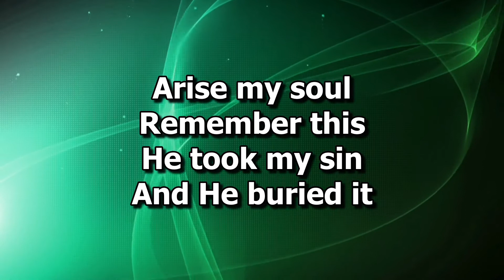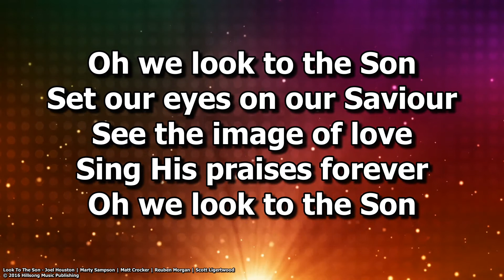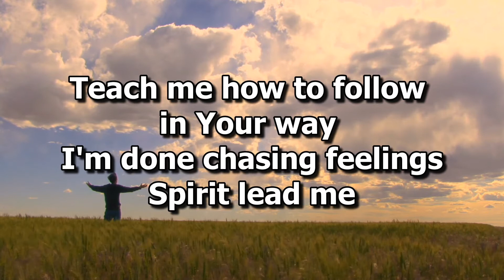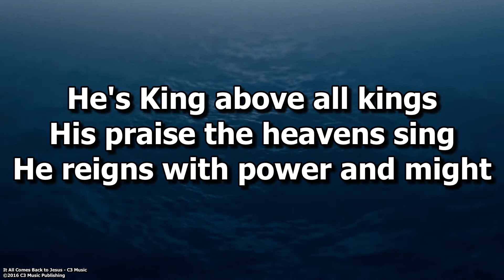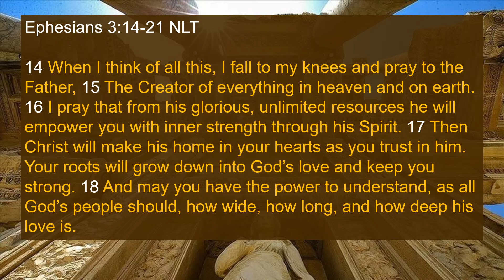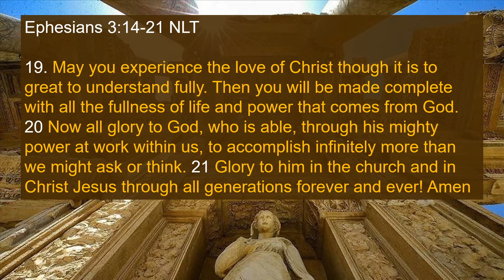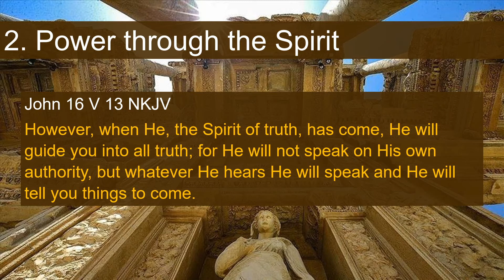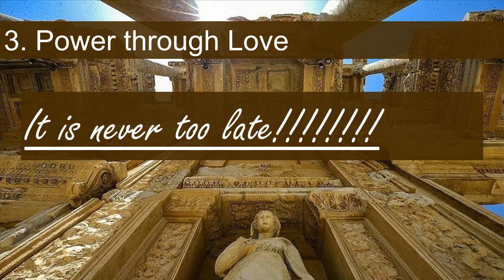SUNDAY GATHERING 28 FEB 2021 ✝🙏🏽👋🏽✝ Riverland Central Church ✝⭐🙌🏽⛪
Here's the Livestream recording of Riverland Central Church's Sunday Gathering for 28 February 2021

Today's relaxed and God-honouring service saw us taking communion together, as well as Andre preaching the next in our series Ephesians: IN CHRIST. Today was Ephesians 3: POWER in Christ!  📖🗣☀⚡

Riverland Central Church is a Christian church based in the sunny Riverland in South Australia, and are part of the Acts Global Churches movement.
We hope you experience the love of Jesus Christ today, and you catch the heart of our warm, friendly, fun & alive church. We're all in this together!

To hear more inspiring messages from Riverland Central Church, go
Riverland Central Church
Love God | Love People | Connect the Two
Part of Acts Global Churches

All of the resources & ministry of Riverland Central Church are given by the generous donations of our members & friends. We are very thankful & grateful to all who contribute financially by EFT using the details below:
BSB: 083-352